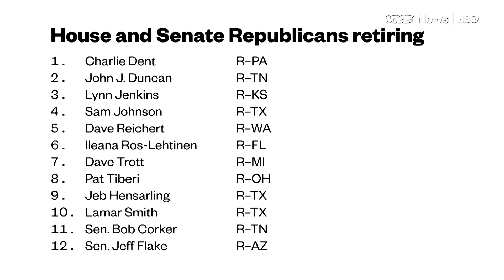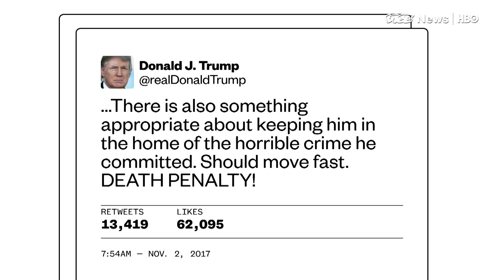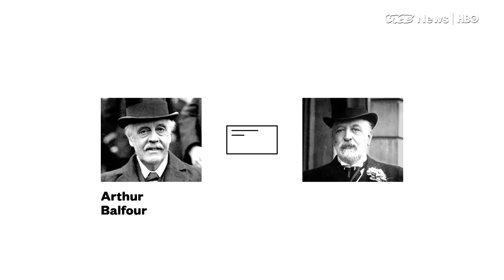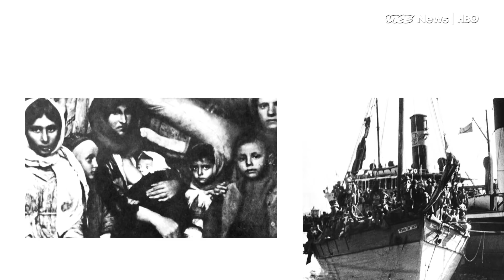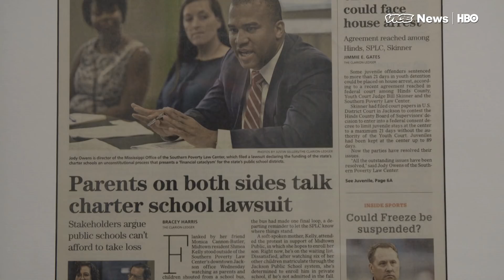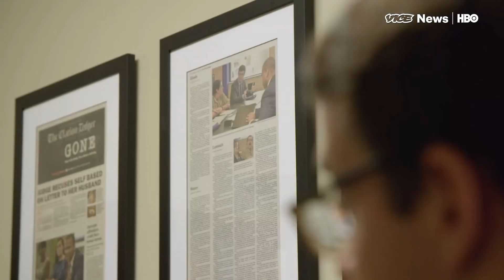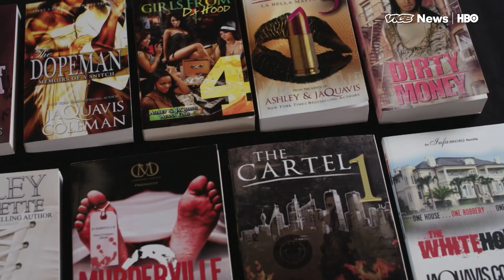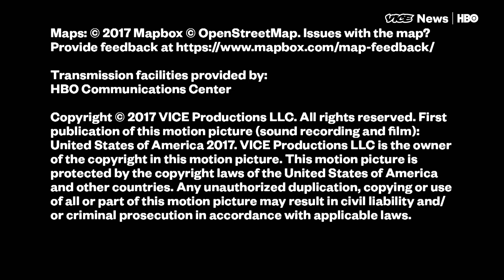Mississippi's Failing Schools & Tax Plan Revealed: VICE News Tonight Full Episode (HBO)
The Southern Poverty Law Center (SPLC) is suing the state of Mississippi for inequitable education, but they are taking an unusual approach.

House Republicans have unleashed their long-awaited tax bill. and President Trump responds to the NYC terror attack.

Plus, Ashley & JaQuavis Coleman are the youngest African-American writers to ever debut on the New York Times bestseller list. We met them in Michigan.